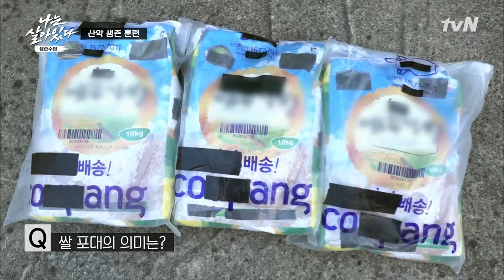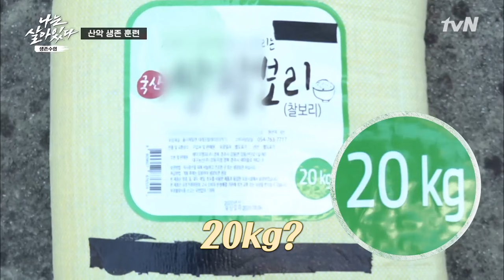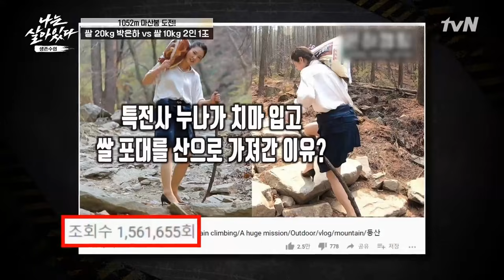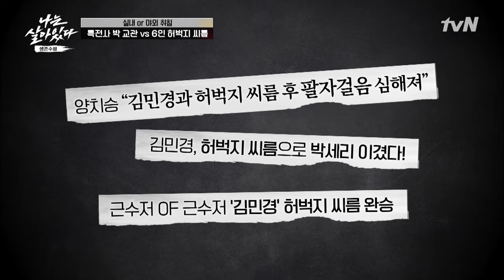[하이라이트#] //1~8화 전회차 // 교관들과 나살다 멤버들의 웃음+감동 케미 모먼트#나는살아있다 | I'm a Survivor EP.8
NO MORE SAFE ZONE! 피할 수 없다면, 맞서라!

대한민국 0.1% 특전사 중사 출신 박은하 교관과 6인의 전사들이
재난 상황에 맞서는, 본격 생존 프로젝트